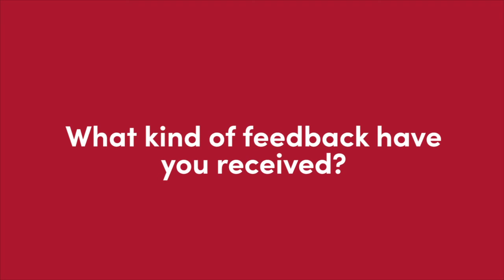CCTS Adjacent Full Length: Jeff Bates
Jeff Bates discusses his engineering background and translational approach to his research project on feminine hygiene products in the full-length version of his interview for Utah CCTS' CCTS Adjacent.